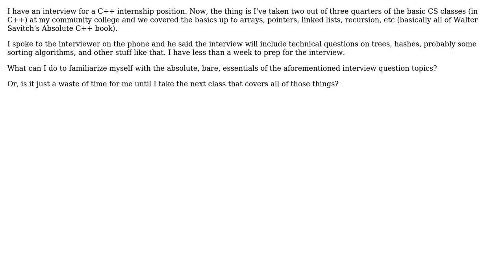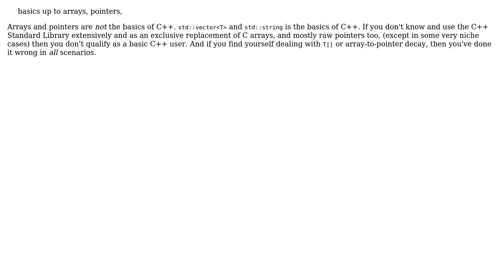Software Engineering: interview for an internship but I think I may be unprepared (3 Solutions!!)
Software Engineering: interview for an internship but I think I may be unprepared

With thanks & praise to God, and with thanks to the many people who have made this project possible! | Content (except music & images) licensed under CC BY-SA | Music | Images & others | With thanks to user sq1020 user mort user ftr user DeadMG and the Stack Exchange Network Trademarks are property of their respective owners. You are responsible for your own actions.